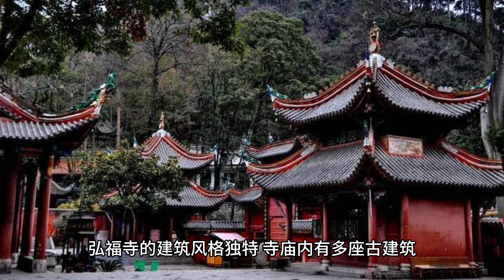【寺庙】弘福寺,贵州省贵阳市云岩区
弘福寺位于贵州省贵阳市云岩区，是一座历史悠久的佛教寺庙。该寺建于唐朝，距今已有千年历史。寺庙内有众多的佛像和文物，是贵阳市重要的文化遗产之一。